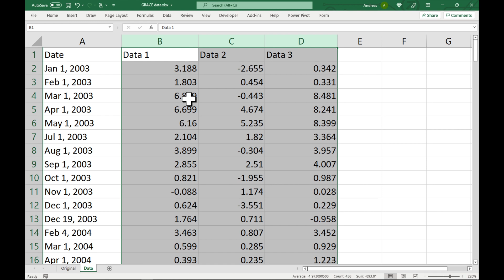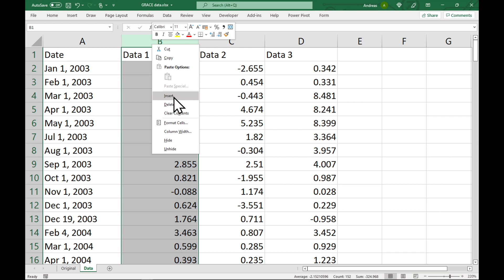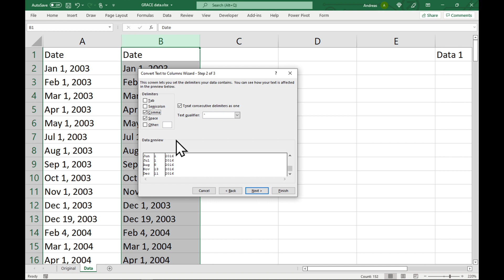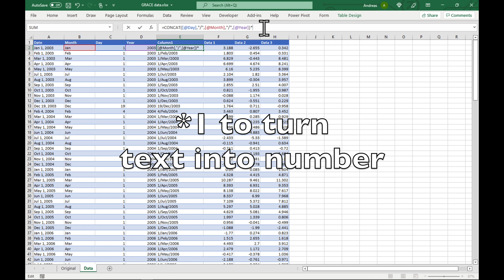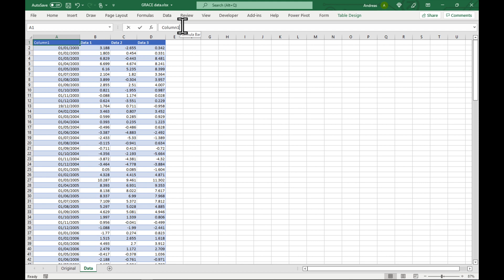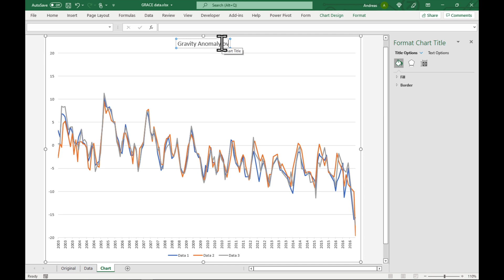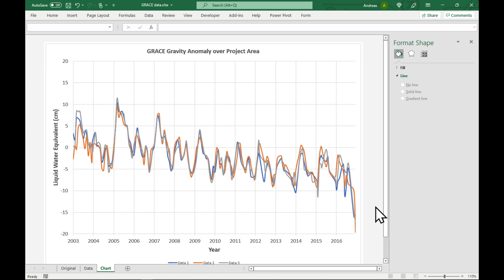Excel: How to fix date format problems - Text to Columns, Concatenate & more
Why does Excel not recognise some dates as numbers? How can I fix it? In this video I'll show you how to break up badly formatted dates using Data - Text to Columns, and how to stitch it back together using the CONCAT() function. We will format it is a table and finally produce a quick line chart of the data.

Chapters:
00:00 Introduction
00:16 Check if data is number or text
01:14 Trick to change text to numbers
01:30 Text to Columns
02:24 Format as Table
02:46 The CONCAT() function
03:51 Copy-Paste123 to remove formulas
04:24 Insert line chart
05:56 Smoothing the lines
06:35 Final remarks